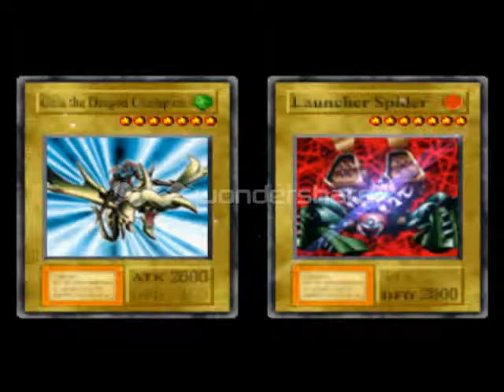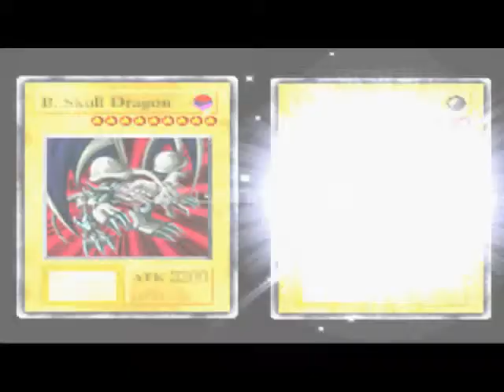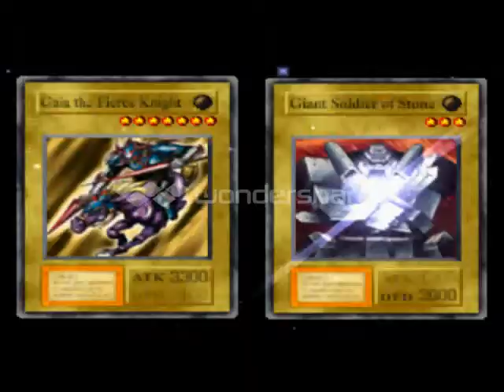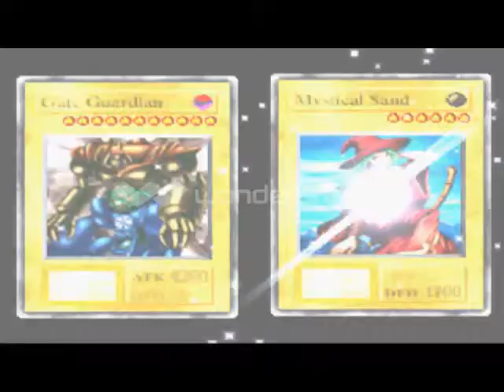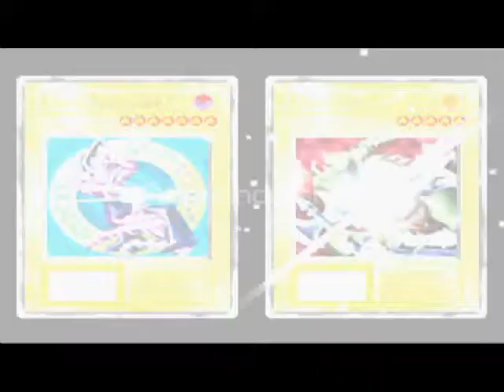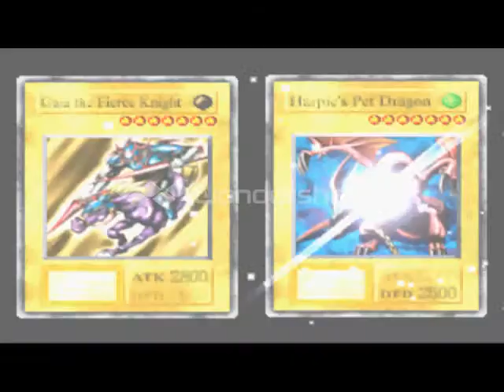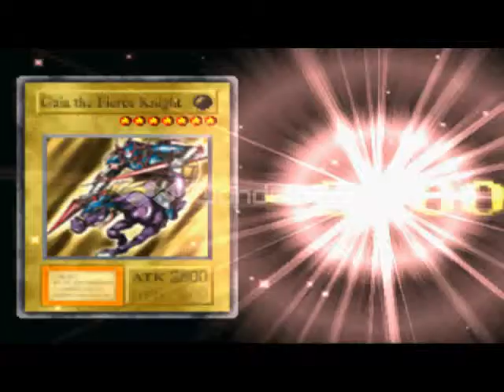Gameplay Yu-gi-oh forbidden Memories ' Torre do Campo Ja era '